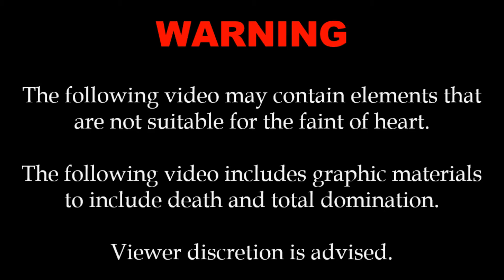GW Chronicles premier... GW Chronicles #1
Been a while since i launched the idea of this... hope you enjoy!